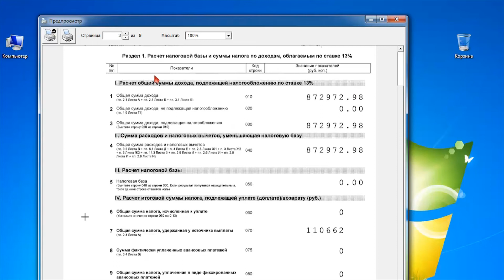Заполнение декларации 3-НДФЛ. Шаг 6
Как заполнить декларацию 3-НДФЛ для имущественного вычета.
Шаг 6: просмотреть и распечатать декларацию